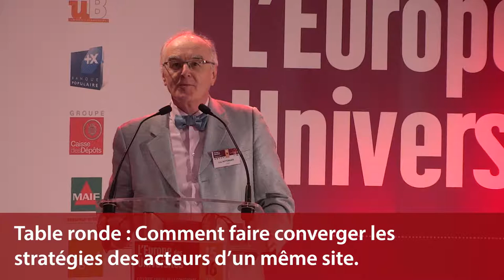L'Europe des Universités. Comment faire converger les stratégies des acteurs d’un même site ?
L'Europe des Universités. Table ronde : comment faire converger les stratégies des acteurs d’un même site ?
Colloque annuel de la Conférence des présidents d'université à l'Université de Bourgogne les 15 et 16 mars 2018.